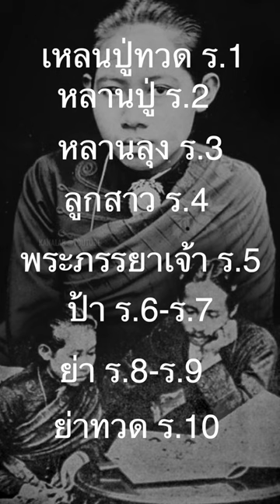สายสัมพันธ์พระราชวงศ์ สมเด็จพระนางเจ้าสว่างวัฒนา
ที่มาของเพลงประกอบ